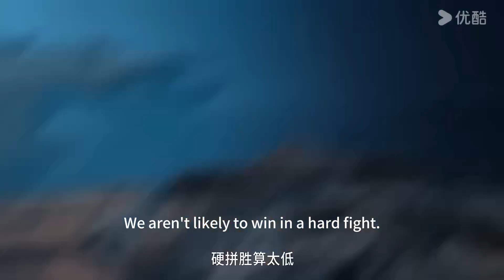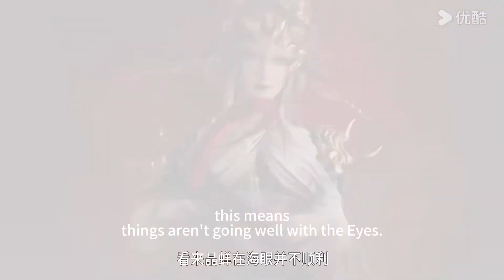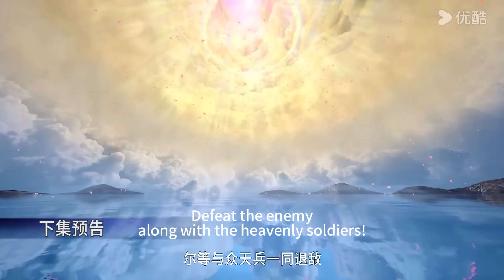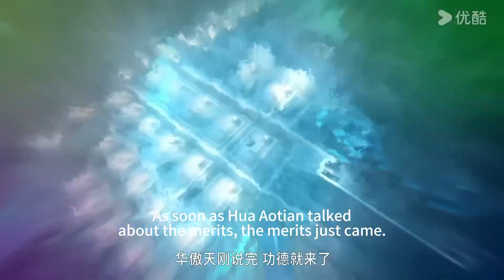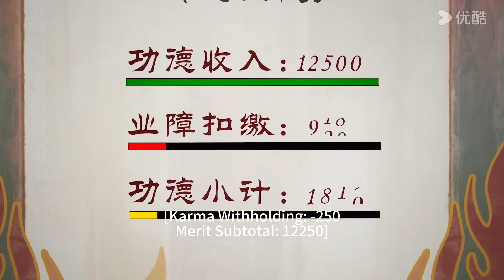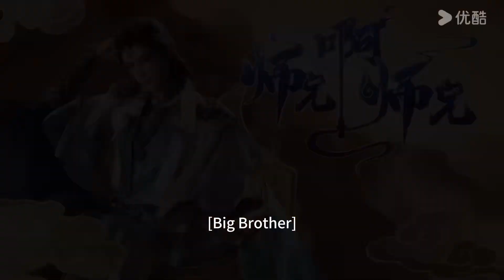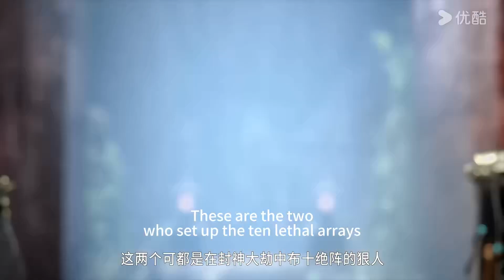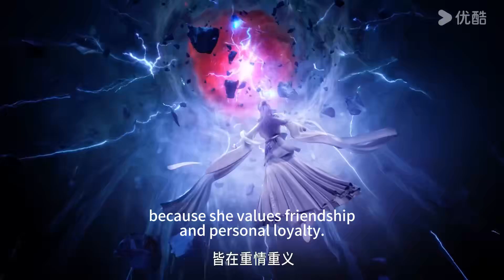師兄啊師兄2 Big Brother2 精彩內容天天看！|晶禪偷襲海眼不成反被長壽師兄算計，於是計畫借刀殺人！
晶禪偷襲海眼不成反被長壽師兄算計，於是計畫借刀殺人！

更多精彩

看廢柴弟子林飛如何突飛猛進，潛心修練至巔峰！| EP01-26 諸天紀 Thousands of Worlds

長壽師兄為保師傅釋出渾身解數，最後還是道祖出手相救！| 師兄啊師兄 Big Brother  01

金烏進攻天庭被道祖擋下，但玉帝不死心，竟派長壽暗殺金烏聖人！| 師兄啊師兄 Big Brother 第二季 37

葉辰擂臺比武齊陽師兄！吃了美女送的仙丹，淬煉肉體，實力大增！他能成功打敗對手嗎？

【師兄啊師兄2 Big Brother2】身患絕症的年輕人李長壽，意外重生在封神大戰之前的上古時代，成了一個煉氣士。為了修得長生不老且能在殘酷的洪荒安身立命，他低調行事，凡事謀而後動，從不輕易步入危險之中，藏底牌，修遁術，煉丹毒，直到有一天，他的師傅突然給他收了個師妹回來，本想低調修行的李長壽被捲入了一場場冒險。不動穩如老狗，一動石破天驚，動後悄聲走人，在打敗邪惡敵人的同時，結交志同道合的朋友，實現自己的人生價值。